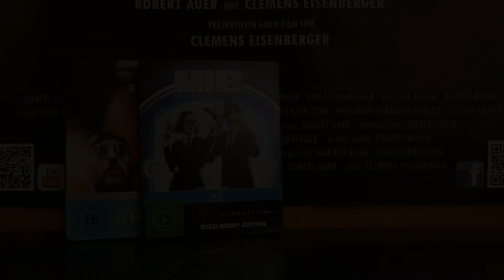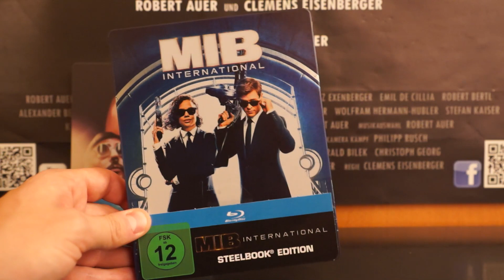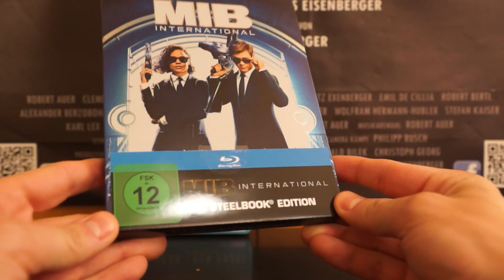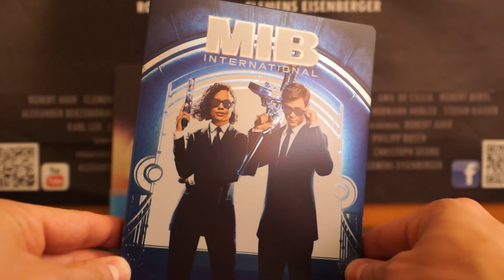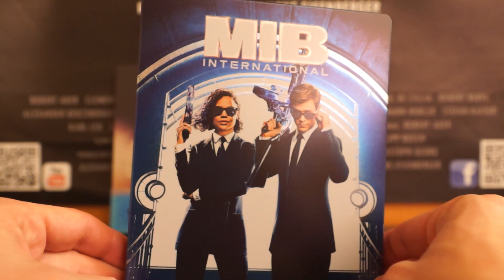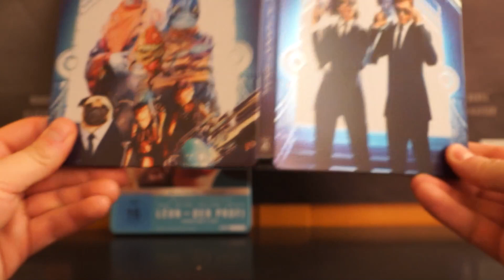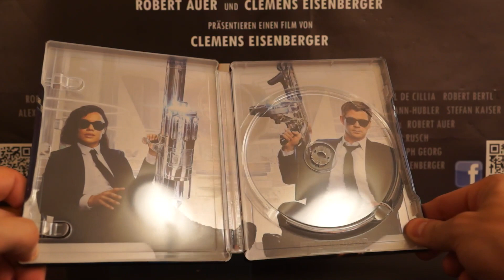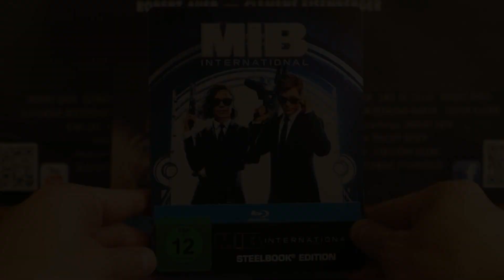MEN IN BLACK INTERNATIONAL (DT Blu-ray Steelbook) / Zockis Sammelsurium Nr. 1914